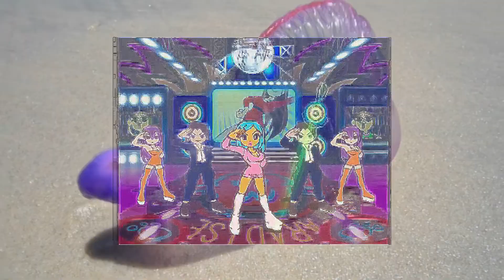dogtoy set 2022